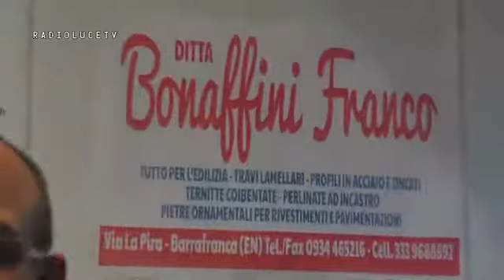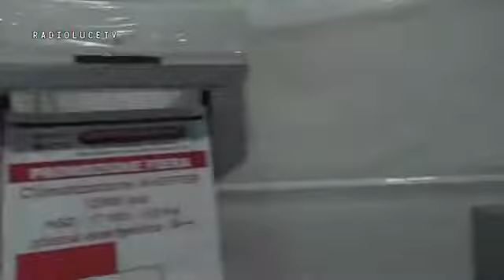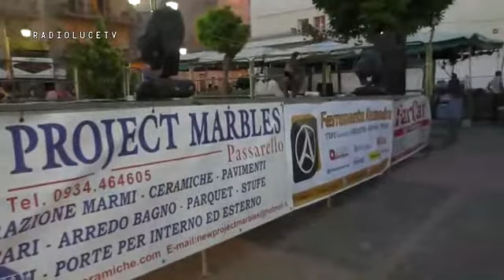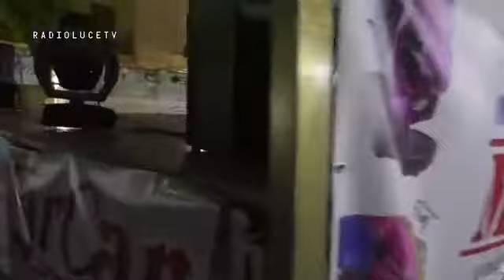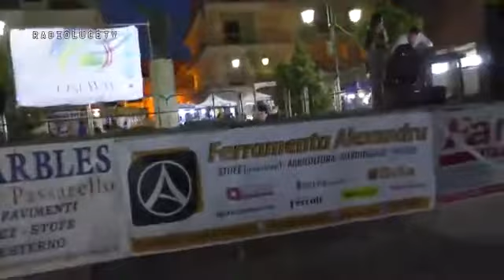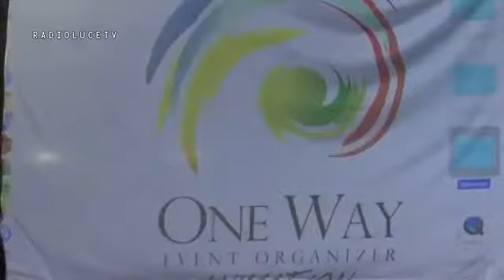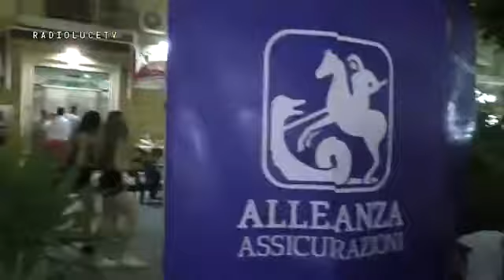Fiera del commercio, artigianato e agricoltura Giugno 2017